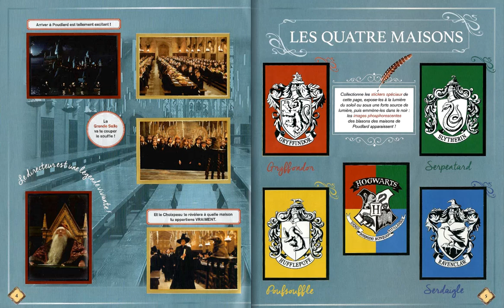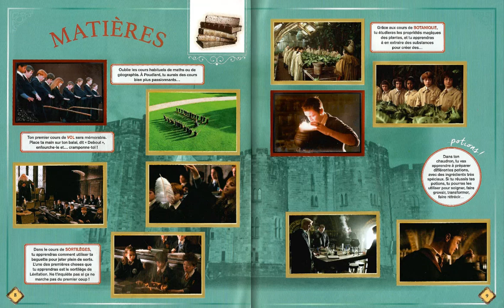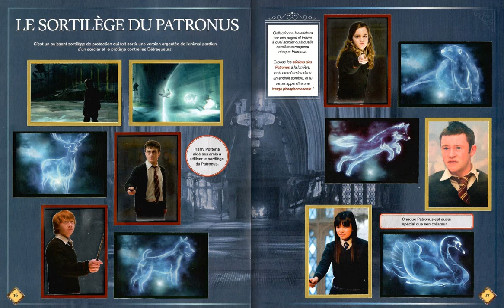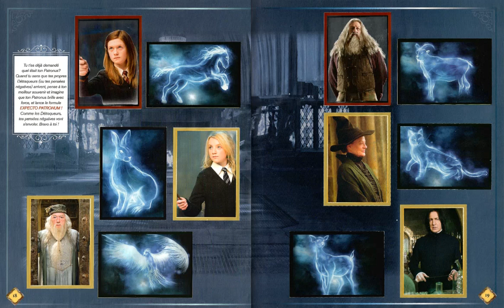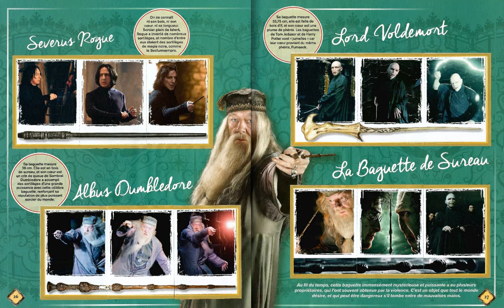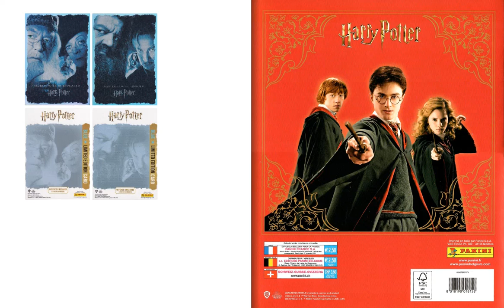Harry Potter, Le Manuel du Sorcier 2021 (Panini)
Album collector 25 Presents: Harry Potter, Le Manuel du Sorcier 2021 (Panini)

football cards 25
different flipbook presentation about football.

also i have opened other channels for different themes,
such as

2nd Channel:
Album collector 25

Here you will find everything about it

movies,music,vehicles,games,cartoons,ect,ect

link of this channel is.

3rd channel:
Trading sports cards 25
Here you can find all other sports like,

Hockey
Basketball
ice hockey
F1
Rugby
Baseball
american football
ect, ect

please join these channels and help them grow.

many new books are added every week.